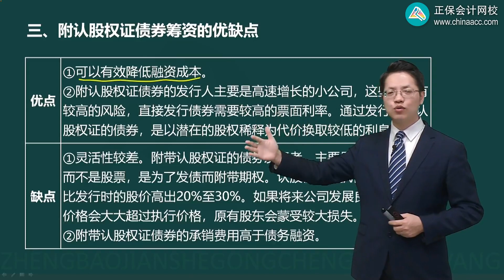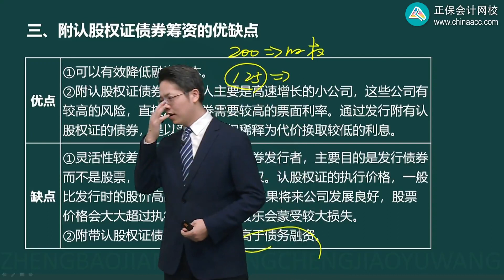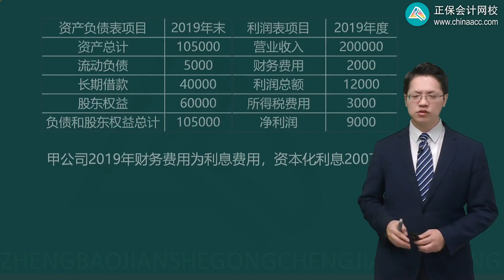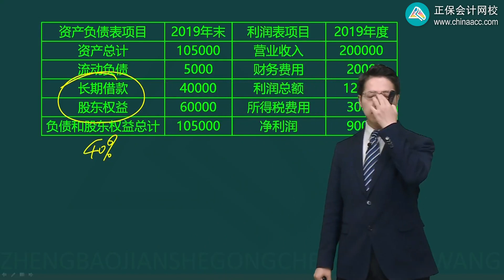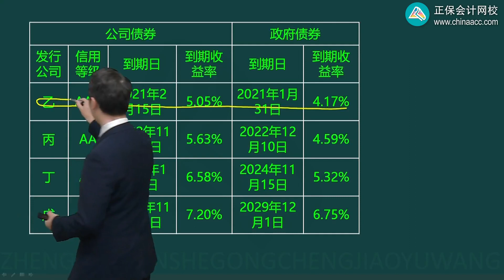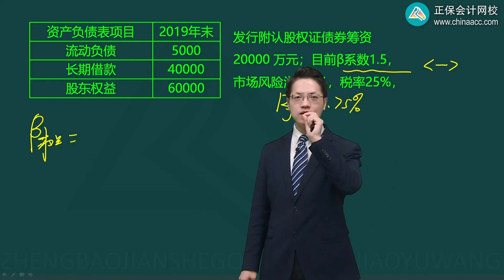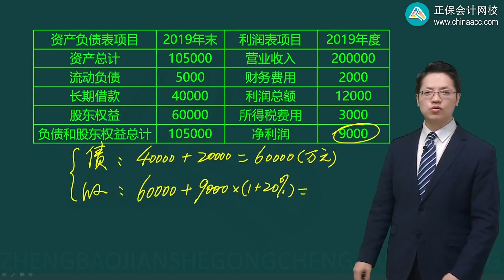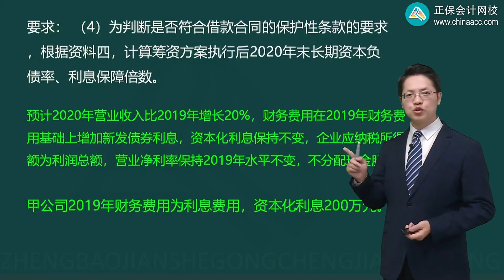2023 CPA 财务管理 达江 基础精讲班 0907第07讲 附认股权证债券筹资的优缺点